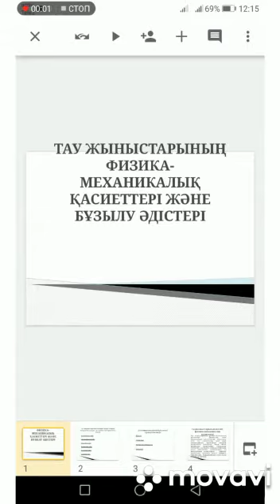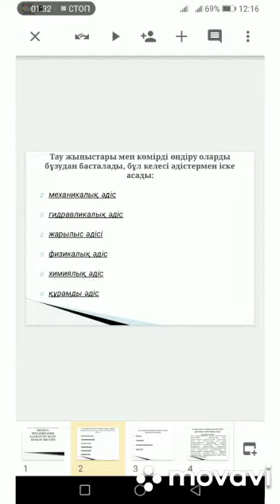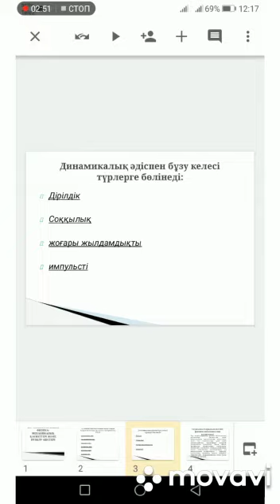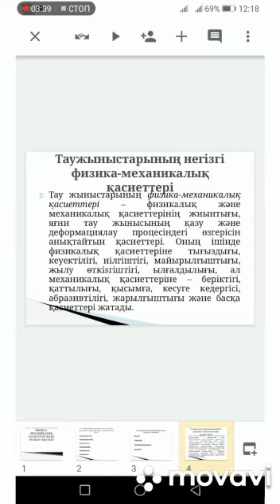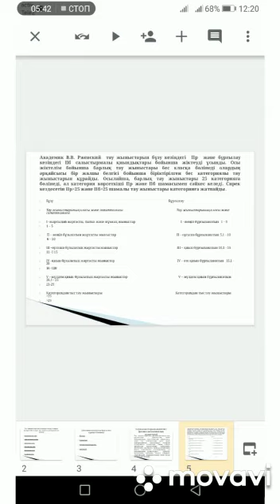Тау жыныстарының физика механикалық қасиеттері және бұзылу әдістері